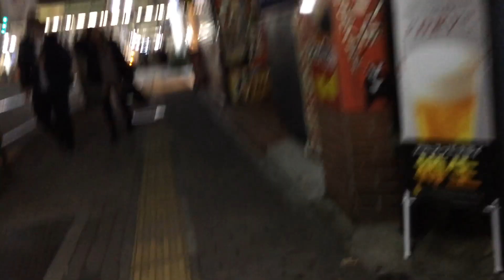2021年1月19日 町田ラウンドワンからセガ町田